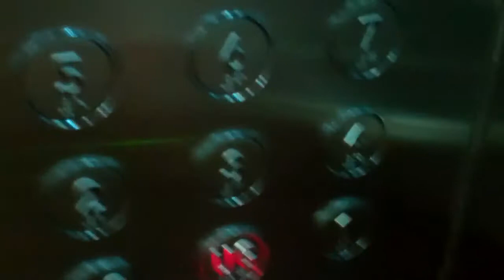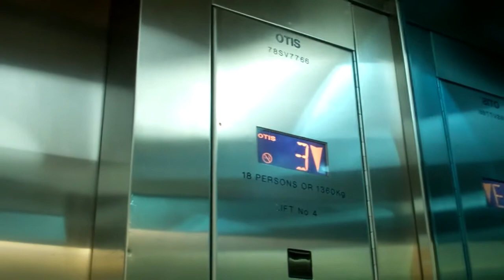Express (Modernised by Otis) Lift @ Jury's inn in Birmingham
Serial No: 78SV7766
Floors: 18 (LG,UG,1,2,3,4,5,6,7,8,9,10,11,12,13,14,15,16)
Capacity: 18 Persons or 1360KGS
Doors: Double Speed Sliding Doors